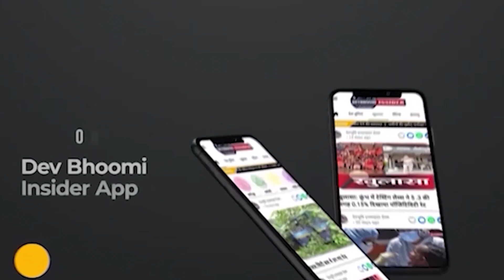महेंद्र भट्ट से खास बातचीत